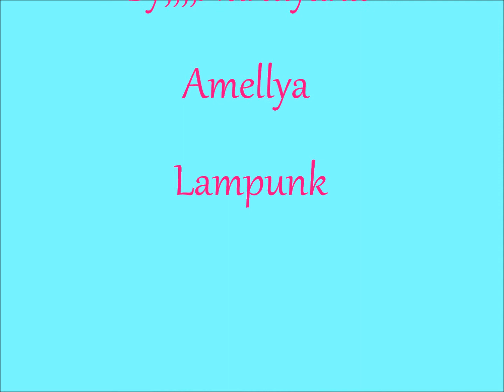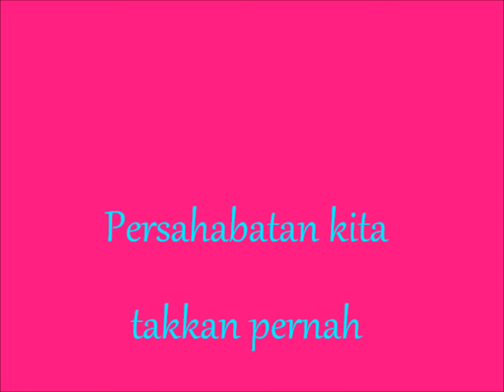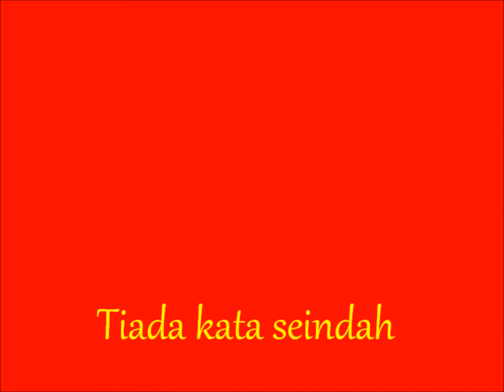Selamat Ulang Tahun